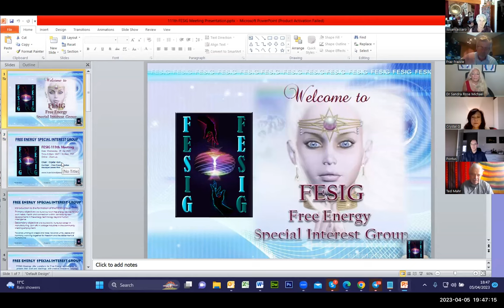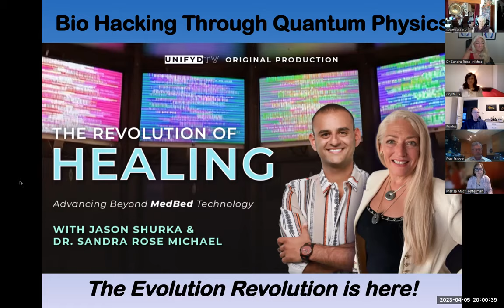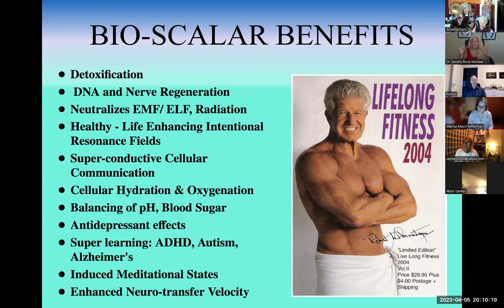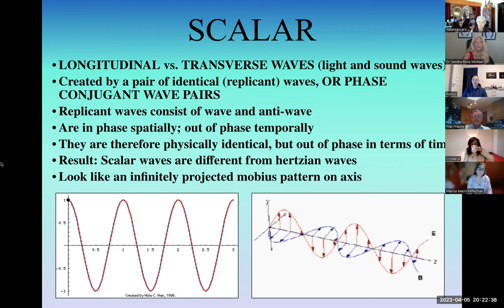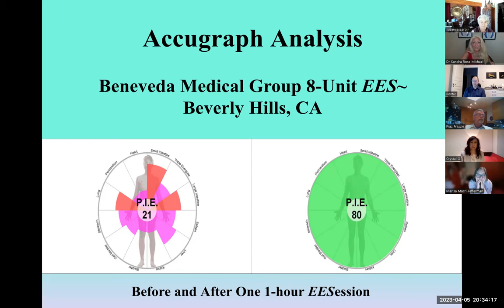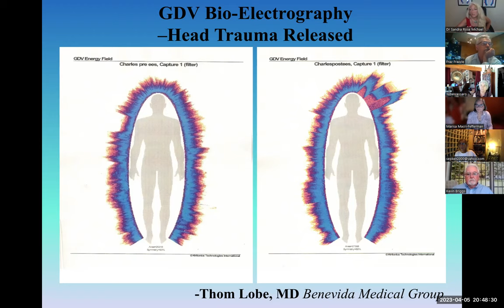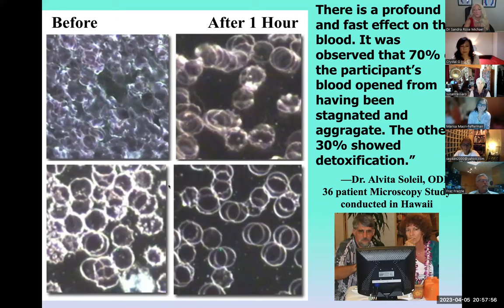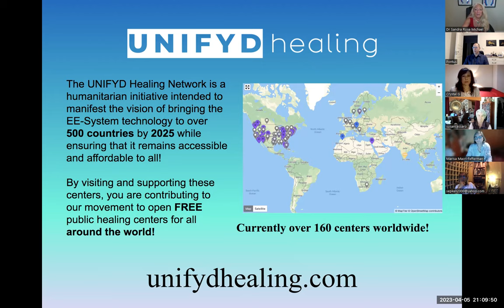FESIG 111th Dr. Sandra Rose Michael – The True Bio-Scalar EESystem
On the 5th of April 2023, FESIG  held its 111th meeting, 1st session with Dr.  Sandra Rose Michael, speaking about the the EES ( Energy Enhancement System), She created  & has been interviewed & going viral these days, on many, many platforms with over 200 centers opening internationally ✨
Born to Genius Scientists, Dr. Michael specialized in engineering & physics & has taught Wholistic Healthcare for over 4 decades & built the 1st Scalar Healing Light Chamber in 1978
Dr. Michael's lifelong, award winning work in applied intergrative biophysics, has earned prestigious recognition worldwide, She has been invited to lecture at the U.N.,  MIT , World Health Summit, London Royal Society of Medicine, Scalar Experts Research Conference as well as numerous other Medical Schools & Ministries of Health.
Knighted for Her Humanitarian Service & has sat on rhe Board of the Global  Foundation of Intergrative Medicine, also a Commissioner for the ( ITNJ ) International Tribunal for Natural Justice.
She works alongside NASA, Department of Defence, Navy & other Physicists on Advanced Remediation as well as Several Clean Water Projects 💫💦💫

Dr. Michael is featured regularly in a variety of books, newspapers and journal articles, including a peer review study conducted from the University of Hawaii.
Her True Bio Scalar EESystem technology has been broadcasted to radio & television & can be seen featured on CNN, FOX News & The Doctors, additionally this technology received its own Highlight Film, titled " "The Grand Selve / Cell" ?

Dr. Michael's mission has always been, how to bring Healing to the World w/ natural remedies & technologies, to activate the 12 strands of the DNA & to bring it to its highest potential, in which the EES Tech will repair all the breaks in the DNA, genetic damage, lengthening the telomeres & putting it back to its own original Divine Design/Matrix, assisting & supporting the process of reminding the DNA, literally the Rememberance of All that We Are & All that We Are Here For, in Our Own Divine Design in the God Code because We are made in the Image of God, so it is that activation of the light within the core of the DNA, Which is the Truth of our Being that vibrates & resonates with the Truth & that's what sets Us Free, with unlimited power, unconditional love & infinite intelligence. The EESystem creates multiple bio-active life-enhancing energy fields, including “scalar waves” which are said to support cell regeneration, improve immune function, provide relief from pain, detoxify the body, elevate moods, and assist in balancing right and left hemispheres of the brain to increase energy levels. Biophotons, are light particles that are generated within the body and are constantly radiated from the body's surface. These spontaneous emissions are thought to be associated with a generation of free radicals due to energy metabolic processes. Since these dynamic metabolic processes are common to most living systems, it is likely all living beings give rise to biophotons.

Dr. Michael's was asked to create the counterpoint to all the abuse of Tesla's work,  All the Scalar Weaponry & Mind Control & to override it All, with the Higher Power, which is the Power of Love, Bio hacking through Quantum Physics & the Revolution of Healing
There is nothing more powerful than an idea, whose time has come
The Planet is ready for that Evolution, accelerating revelation of that time we've been waiting for, to have a New Earth 💫🌎 💫
" If You want to find the Secrets of the Universe, think in terms of Energy, Frequency & Vibration " ~ Nikola Tesla ~
Dr. Michael's has always been aware of Tesla's work, inventions & suppressed sciences, being how we trigger the Genius & Enhanced Brain Capabilities in Everybody, w/ whole body cellular voltage Enhancement, DNA & Nerve Cell Regeneration & Repair, to Heal & Function Perfectly

We at FESIG salute Dr. Michael (EESYSTEM.COM) & Her Divine Assignment &
Send Omniversal Blissings to All. Transcribed by Trishia Lane Juarez